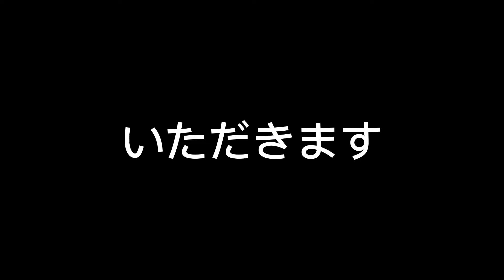讃岐うどん 讃岐麺業 1つ3人分